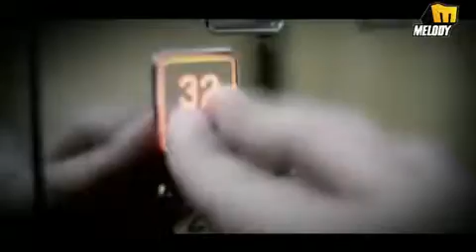Joseph Attieh - Mawhoum